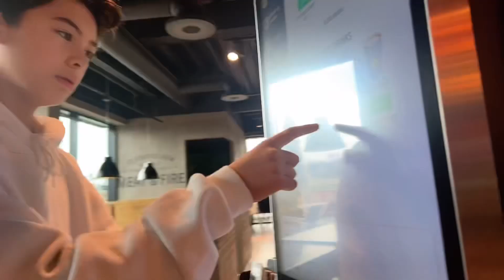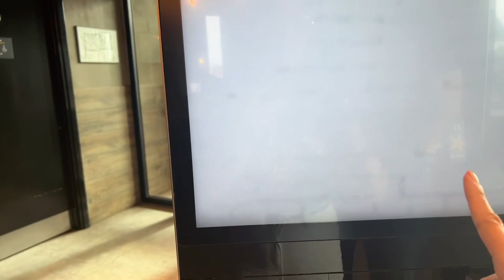DANISH-FILIPINA COUPLE : ROAD TRIP WITH MY FRIEND| MAY ACCIDENT